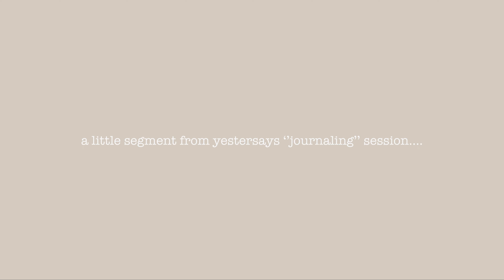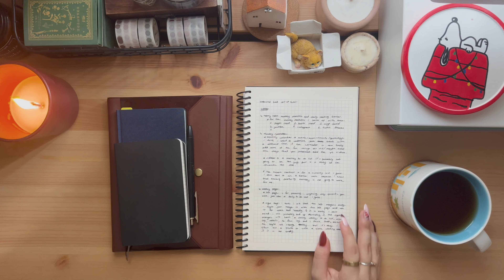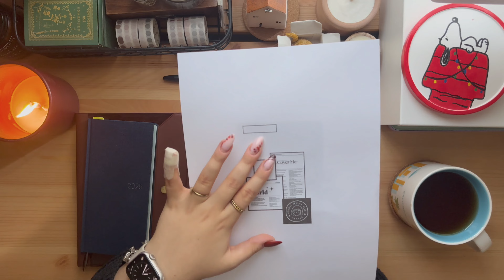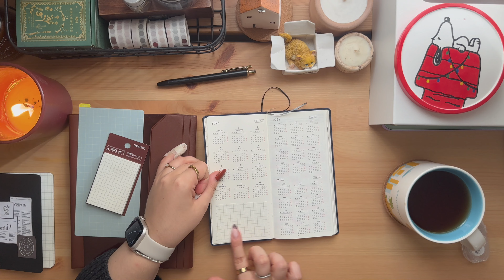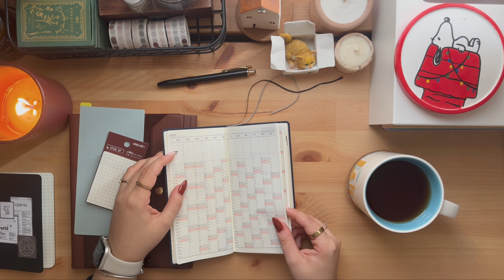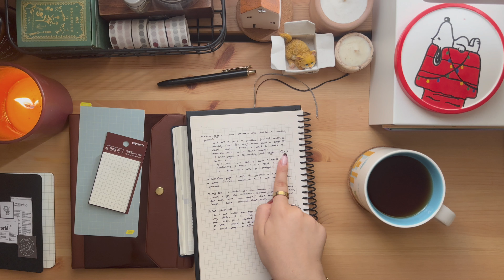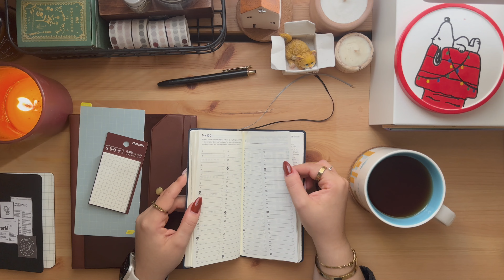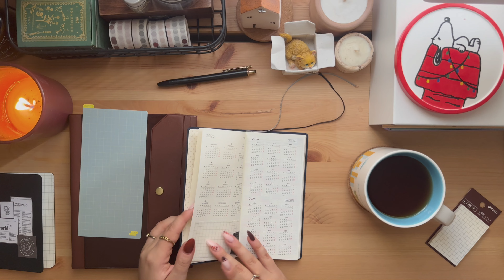2025 hobonichi ep. 2 || finding a system & starting to set up my journals ✦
˚｡ open me! 💌

˚｡ welcome to another video! I am using hobonichi notebooks for the first time ever for 2025... in this video i am talking about how I will use the books and also I start setting them up a little! i hope you enjoy the video!  🤍🌱🧸

🏷️ chapters